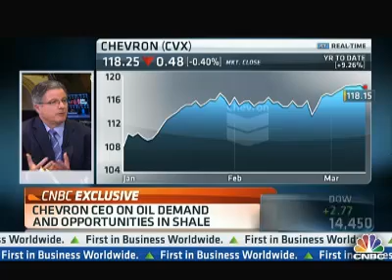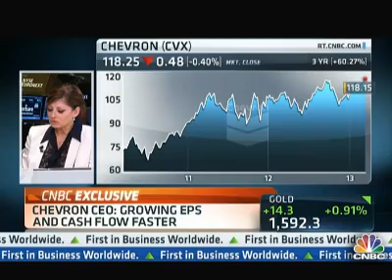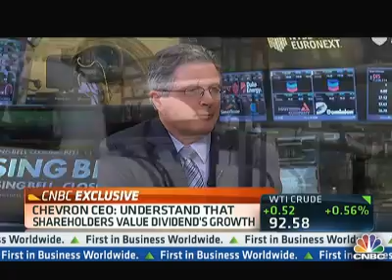Destroy Chevron CEO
Hit John Watson and destroy his lies

1.Play the Video
2.Pause It
3.Type 1980
4.Destroy John Watson's Lies